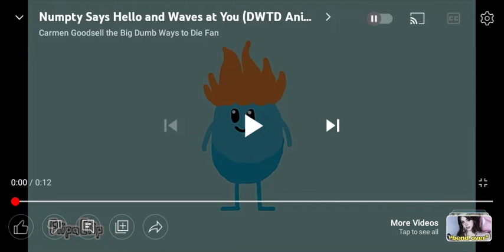Numpty is so extra cute but I did the cutest voice for him.